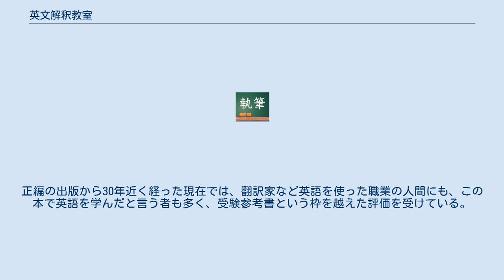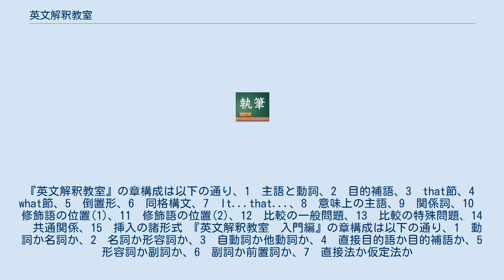英文解釈教室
英文解釈教室（えいぶんかいしゃくきょうしつ）は、伊藤和夫の代表的な学習参考書。
研究社刊。
受験生がどう頭を働かせれば、英文の構造を読み解けるのかを伊藤による独自の体系でまとめた1冊である。
 「直読直解」を理想とし、英文を構造ごとに15の章にわけ、解説している。
受験英語教育が単語主義、熟語主義に陥りがちな中、英文を読む際に基本的に離れられない原則論を展開する方法は、当時から"難解"との声も多く上がったが、難関大学の受験生からはバイブル的な扱いを受け、伊藤を全国的に有名にした。
"that"などの働きが重要な単語への理解を重要視するのが、伊藤の方法論である。
 1996年には、『英文解釈教室』では難しすぎると感じる受験生のために、『英文解釈教室　基礎編』･『英文解釈教室　入門編』も発刊された。
正編の出版から30年近く経った現在では、翻訳家など英語を使った職業の人間にも、この本で英語を学んだと言う者も多く、受験参考書という枠を越えた評価を受けている。
 多くの受験生から支持を受けた『英文解釈教室』であるが、入試問題の英文自体が易化してしまった現在では、ここまで難しい構文把握は必要ないとの意見もある。
 『英文解釈教室』の章構成は以下の通り、1　主語と動詞、2　目的補語、3　that節、4　what節、5　倒置形、6　同格構文、7　It...that...、8　意味上の主語、9　関係詞、10　修飾語の位置(1)、11　修飾語の位置(2)、12　比較の一般問題、13　比較の特殊問題、14　共通関係、15　挿入の諸形式 『英文解釈教室　入門編』の章構成は以下の通り、1　動詞か名詞か、2　名詞か形容詞か、3　自動詞か他動詞か、4　直接目的語か目的補語か、5　形容詞か副詞か、6　副詞か前置詞か、7　直接法か仮定法か